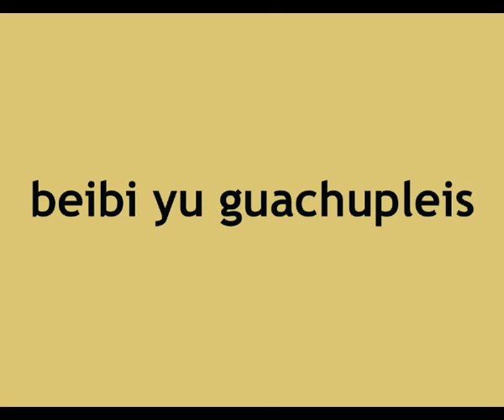Guachupleis nau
¿NO SABÉIS CANTAR EN INGLÉS? Aquí está la solución: el guachupléis. Vale para cualquier canción. Con la colaboración de mis dos hijas (la pequeña da su opinión al final).